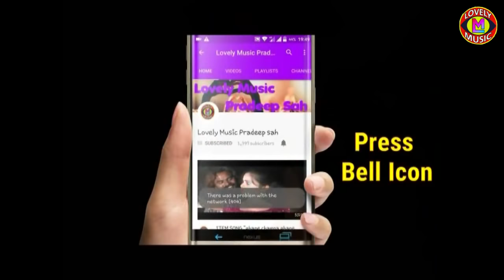Santhali Song - Child version - Jiwi Alaya Aam Khatir | Film - Jiwi Alaya Aam Khatir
Directed by Pradeep sah and music by Lovely music
प्रदीप साह द्वारा निर्देशित और लवली संगीत द्वारा संगीत